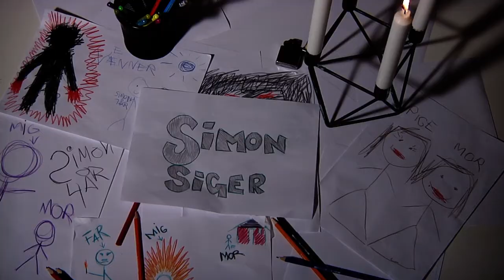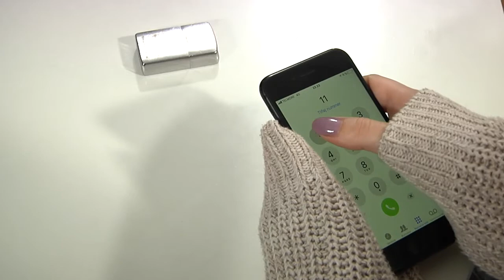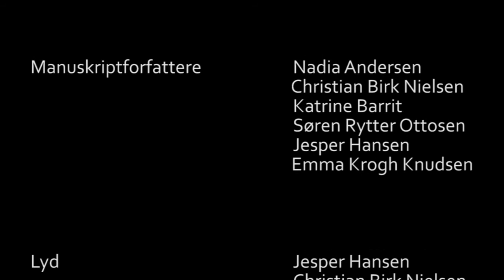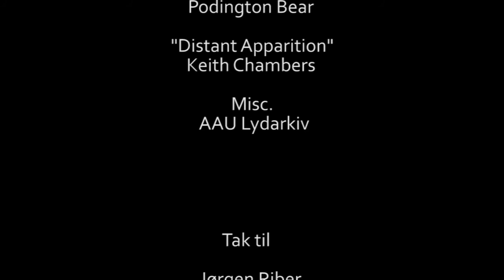Simon siger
Katrine Barrit
Nadia Andersen
Jesper Hansen
Søren Rytter Ottosen
Christian Birk Nielsen
Emma Krogh Knudsen